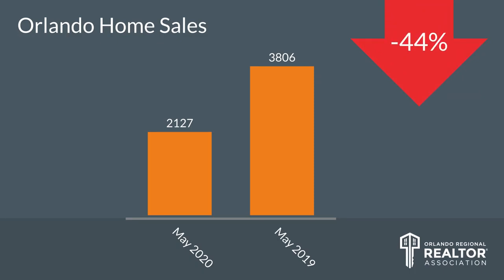Top Orlando Realtor Scott Garrison | June 2020 | Central Florida Orlando Real Estate Market Report